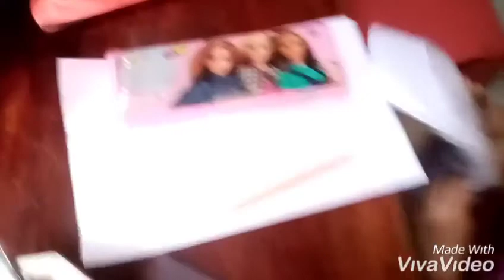07/06 /219 love you Querubin my pamangkin